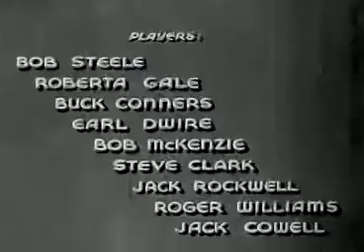Alias John Law